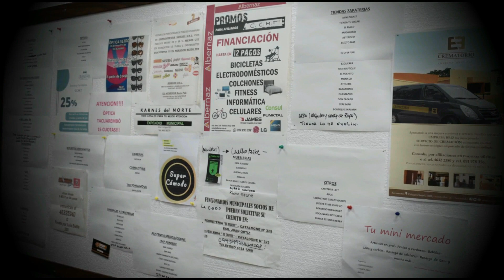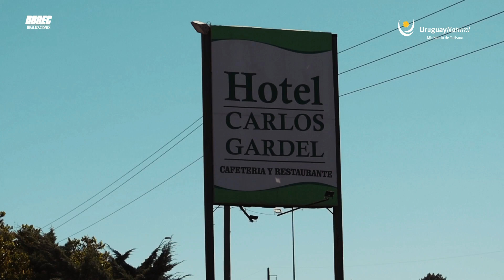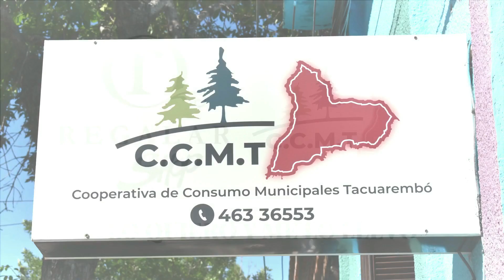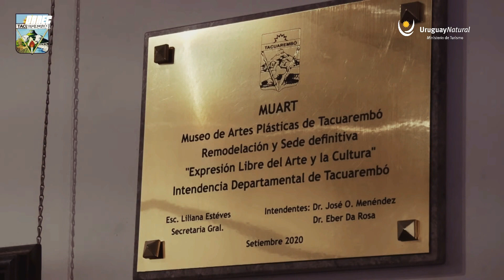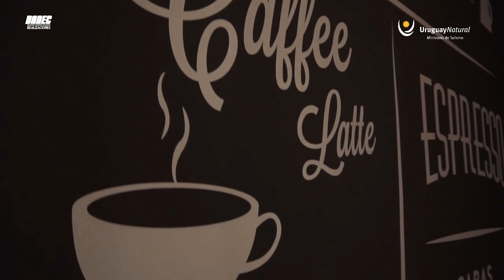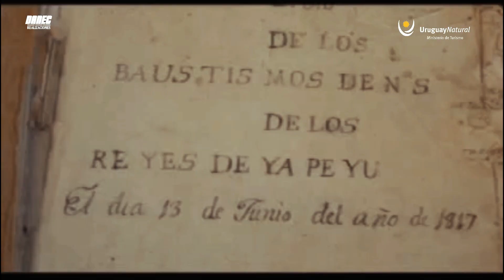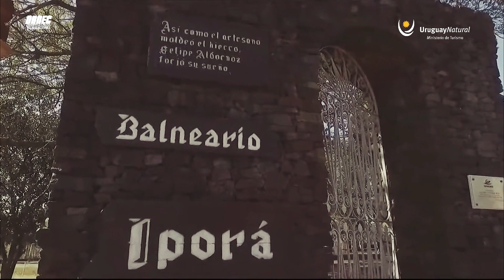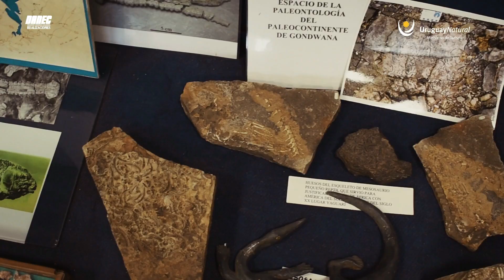De Gira por Tacuarembó. Capital Departamental (ciudad)